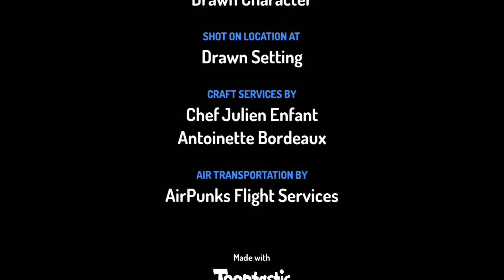revenge part 7